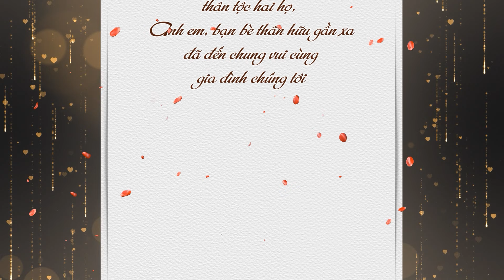Lễ Thành Hôn - Phương Anh & Ánh Dương